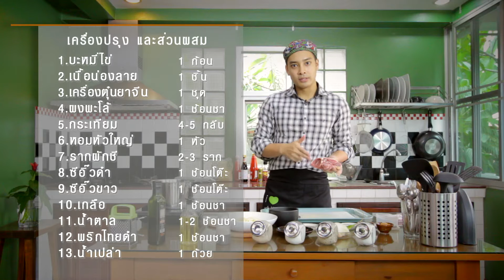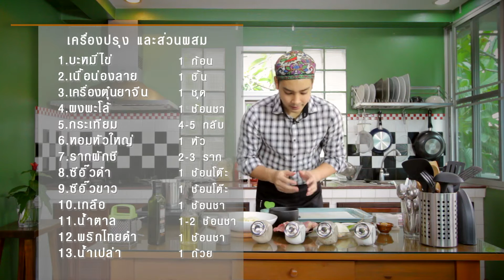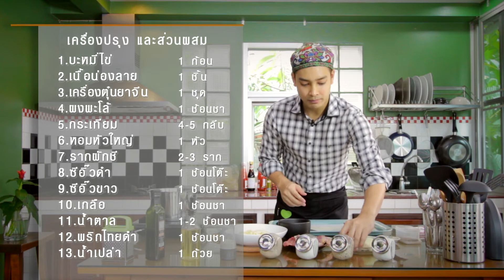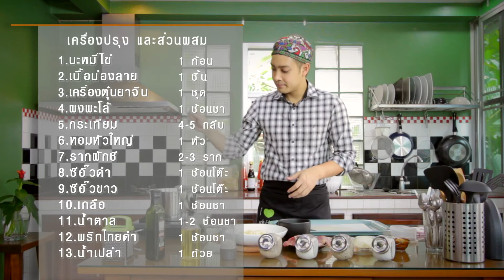ทำ เป็น เท่ เมนู บะหมี่น่องลาย ตุ๋นยาจีน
แอพแอนดรอยด์
แอพ iPhone iPad
ดูผ่านเว็บ
--- เครื่องปรุงและส่วนผสม เมนู บะหมี้่เนื้อน่องลายตุ๋นยาจีน
1.บะหมี่ไข่
2.เนื้อน่องลาย
3.เครื่องตุ๋นยาจีน
4.ผงพะโล้
5.กระเทียม
6.หอมหัวใหญ่
7.รากผักชี
8.ซีอิ๊วดำ
9.ซีอิ๊วขาว
10.เกลือ
11.น้ำตาล
12.พริกไทยดำ
13.น้ำเปล่า